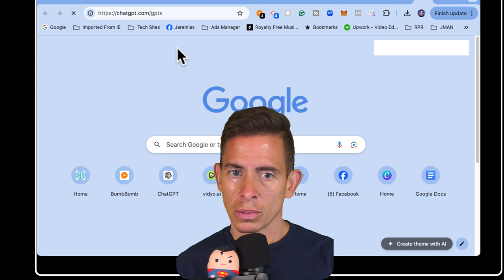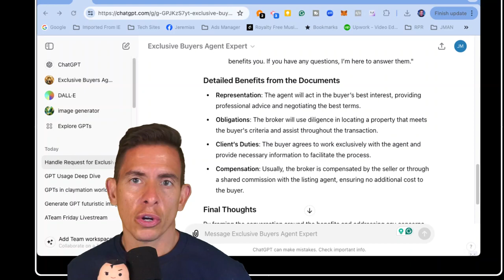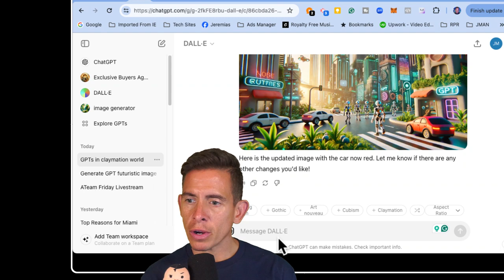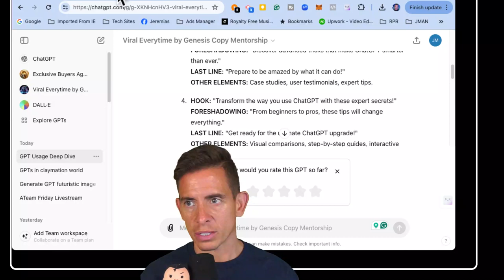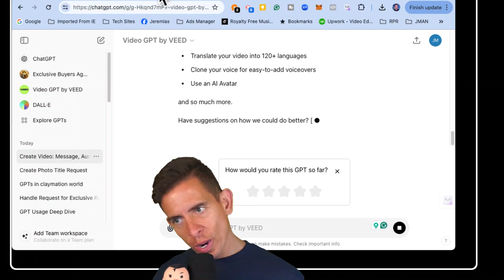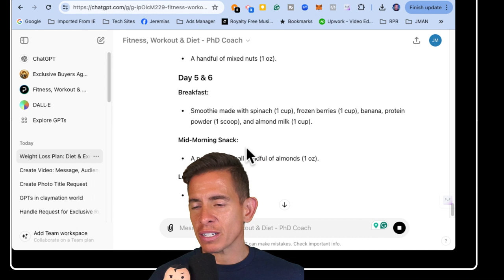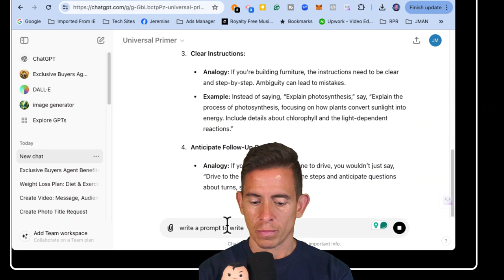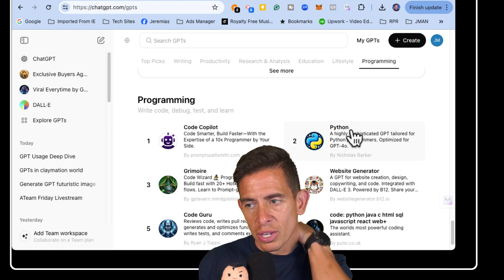Deep dive on GPT's in Chat GPT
Welcome to another episode of ATeam Friday!

In this session, we take a deep dive into the fascinating world of GPTs in ChatGPT. Learn how these powerful AI models work, their practical applications, and how they can transform your business and personal productivity. Our expert guest shares insights, tips, and real-world examples to help you harness the full potential of GPTs.

Topics Covered:

Understanding GPTs and their evolution
Practical applications of GPTs in various industries
Live Q&A with audience questions and expert answers